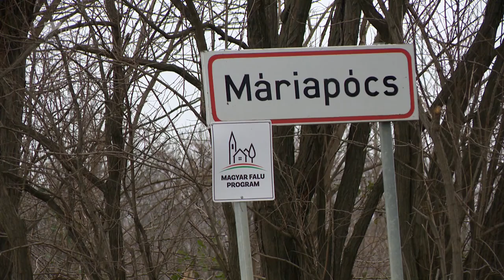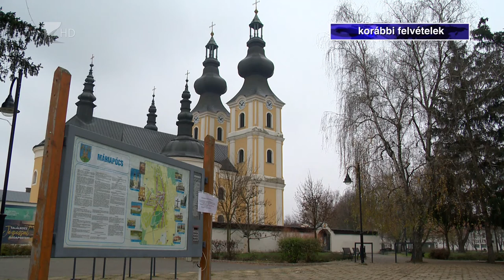Hungarikum Máriapócson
Utak újultak meg és a bölcsőde építése is jól haladt az elmúlt évben, Máriapócson. A település kegytemploma és az itt tartott búcsúk 2021-ben hungarikummá váltak. Ez nem csak az egyházzal, hanem az önkormányzattal szemben is elvárásokat támaszt.